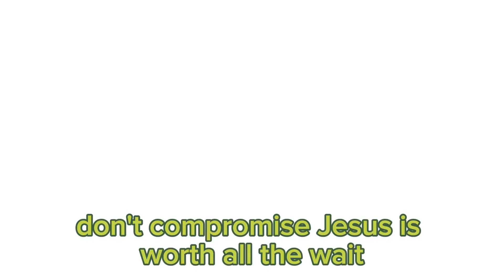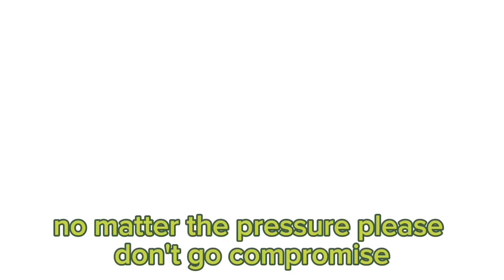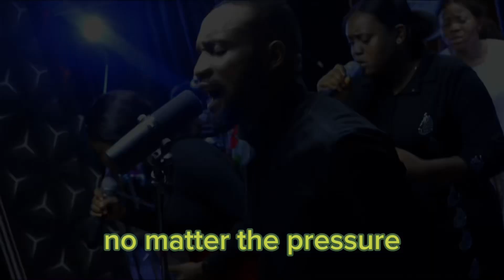DON’T COMPROMISE || PASTOR TONY RICHIE || UNRESTRICTED WORSHIP